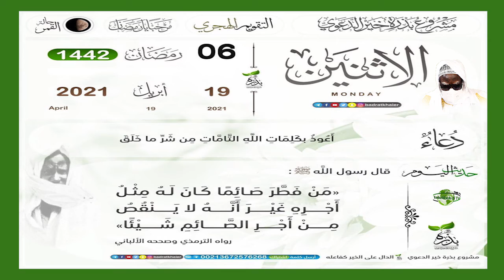Altene 6i fan ci weeru koor le 19 Avril 2021